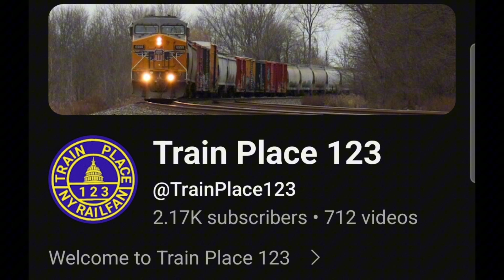Kentucky Trip Day 1